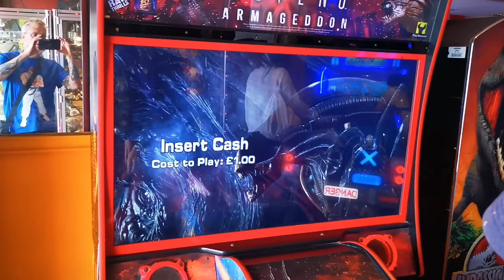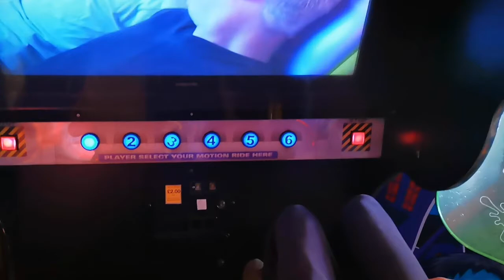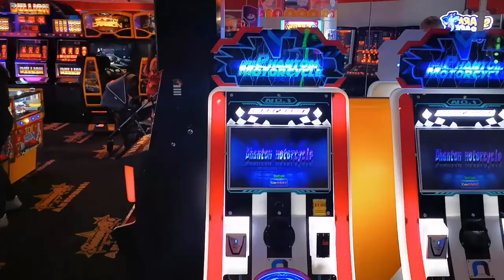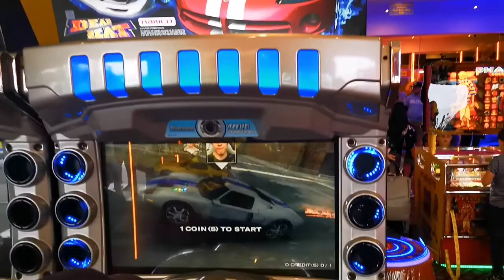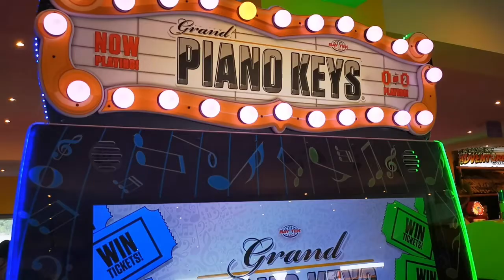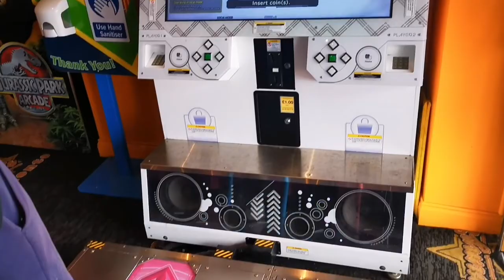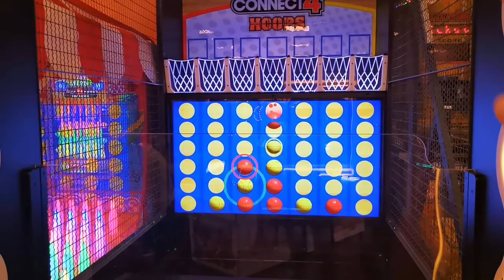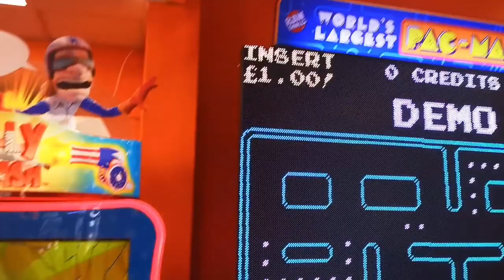Margate fun with the kids & Arcade Hunting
as always I go on a arcade machine hunt with Josh so what will we find in good old Margate ?